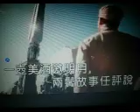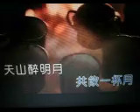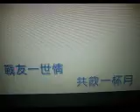天山醉明月【WB】（甫人---- 韩磊） 2024 9 17